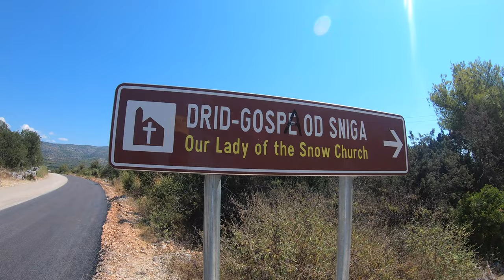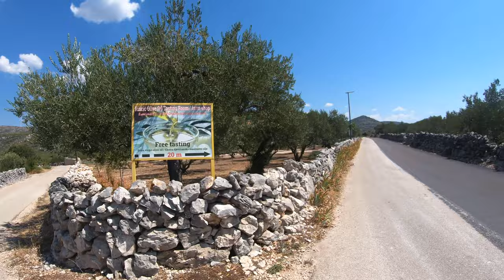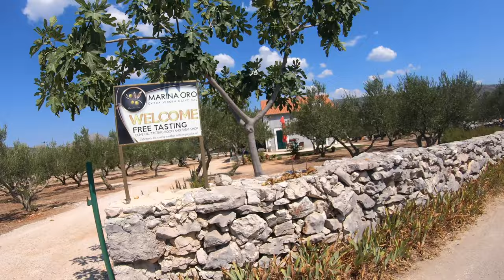🌳 CCLXXIII - Kamp Marta